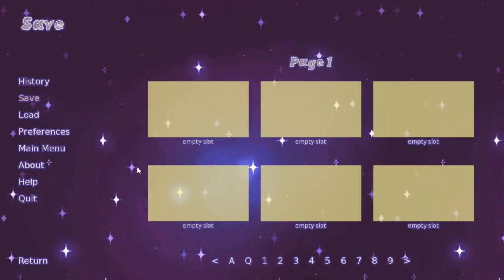A Wave of Lights A Relaxing Tale of Two Outcasts